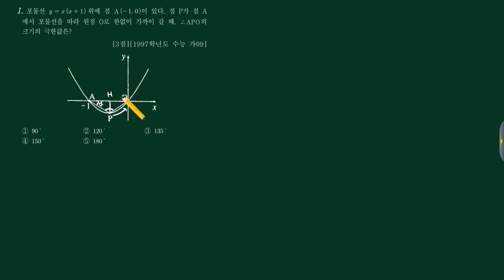미적분2 (3)함수의극한 (b)도형활용 01번 [1997수능 가09]